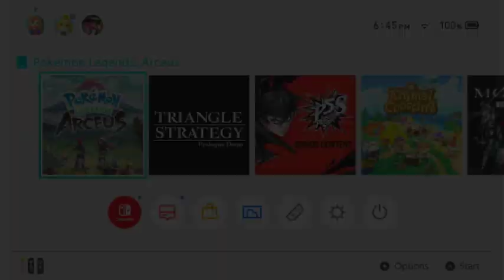coastlands for real this time i promise - 02/24/2022